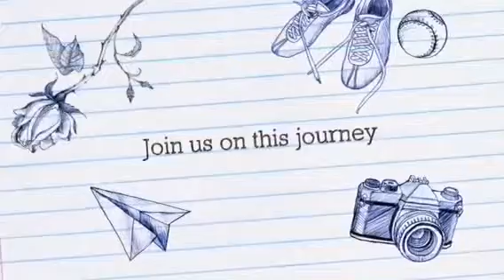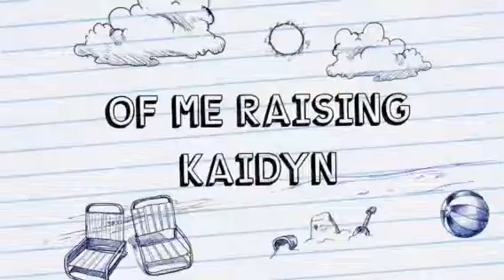Kaidyn's 15th Week Of Life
Here's a few clips of Kaidyn this week and some of last week but he will be 4months on the 15th